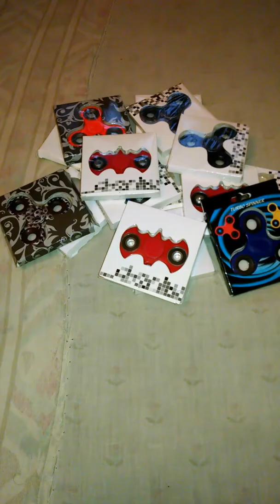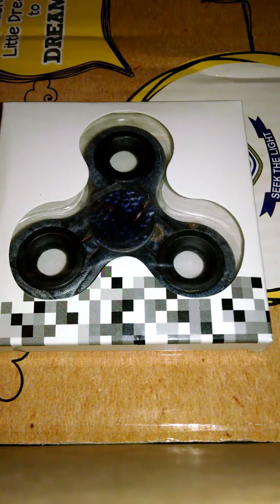10# Best Fidget Spinners in the world !!!